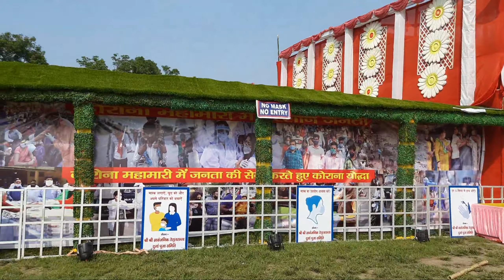Black Diamond एरिया में Maa Durga का पूजा देखें और मेला भी घूमी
Dance Choreogarpher's & Karate Instructor's Name - GGKWH GOURABH ACHARJEE.

DANCE  Mandir's Name - WORLD STAR CHAMPION + DANCING SPARK MAINA MANDIR

Master Degree In Classical & Western DANCE

KARATE Federation's Name - THE WORLD TRADITIONAL SHOTOKAN KARATE FEDERATION OF INDIA.

VLOG

DANCE VIDEO LINKS

KARATE VIDEO LINKS

Description
Copyright Disclaimar
Under sectoin 107  of the copy right Act 1976, allowance is made for 'Fair Use' for porposes such as criticism, comment, teaching, schoolarship, and research, Fair usr is a permitted by copyright statute that might otherwise be infringing, Non-profit, education or personal use tips the balance in favour of Fair use.